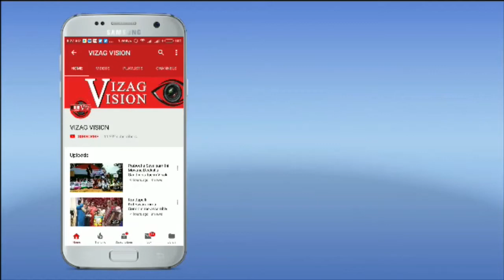Visakha Utsav Flower show at YSR Central Park in Visakhapatnam,Vizagvision.